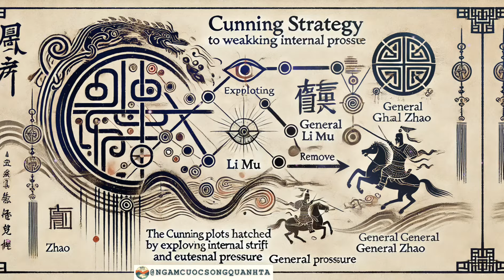Tần Thủy Hoàng - Hành Trình Thống Nhất Lục Quốc và Sự Ra Đời Của Đế Chế Vĩ Đại Nhất Trung Hoa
Hôm nay, chúng ta sẽ cùng nhau tìm hiểu chi tiết về hành trình thống nhất lục quốc của Tần Thủy Hoàng. Khám phá hành trình vĩ đại của Tần Thủy Hoàng, vị hoàng đế huyền thoại của Trung Hoa, được mệnh danh là thiên cổ nhất đế, người đã thống nhất lục quốc và kết thúc thời kỳ Chiến Quốc đầy biến động. Video này sẽ đưa bạn qua từng bước đi chiến lược, từ việc tiêu diệt các nước chư hầu như Hàn, Triệu, Ngụy, Yên, Sở, và Tề, cho đến việc thiết lập nền móng cho một đế chế thống nhất đầu tiên trong lịch sử Trung Hoa. Hãy cùng tìm hiểu cách Tần Thủy Hoàng xây dựng đế chế và những cải cách sâu rộng đã thay đổi vận mệnh của Trung Hoa mãi mãi.
Nội dung chính:
Lược sử về Tần Thủy Hoàng và sự nghiệp thống nhất lục quốc.
Chiến lược viễn giao cận công và những trận chiến quyết định.
Câu chuyện về những danh tướng kiệt xuất và các mưu sĩ tài ba.
Di sản và tác động của Tần Thủy Hoàng đối với lịch sử Trung Hoa.
00:00 Ngẫm Cuộc Sống Quanh Ta
00:56 Thiên cổ nhất đế Tần Thủy Hoàng
02:17 Bối cảnh lịch sử
03:44 Khởi đầu của một đế chế
04:24 Chiến lược viễn giao cận công
05:07 Đánh bại nước Hàn
06:36 Chiến dịch đánh nước Triệu
08:06 Chiến lược tấn công nước Triệu
09:15 Trận chiến quyết định
10:48 Cuộc chiến dai dẳng với nước Triệu
13:18 Mưu kế và sự sụp đổ của nước Triệu
15:41 Chiến thắng và hậu quả
19:17 Diệt Ngụy, bình định một nửa trung thổ
19:48 Diệt Sở, nắm sơn hà trong tay
22:03 Chiến dịch tấn công nước Sở
23:50 Sự phản bội từ bên trong
26:32 Diệt Tề, thống nhất sơn hà
27:38 Thống nhất và xây dựng đế chế
28:54 Di sản của Tần Thủy Hoàng
31:03 Lời cám ơn

✌ Ngẫm Cuộc Sống ✌
➊ "Ngẫm Cuộc Sống" là một kênh chia sẻ những suy ngẫm, bài học quý giá về cuộc sống, những bài học từ chủ nghĩa khắc kỷ, những bài học cuộc sống quanh ta, những video hay về sử việt, những kiến thức trí tuệ người xưa... Kênh cung cấp những câu chuyện, bài viết, và video giúp người xem tìm thấy cảm hứng, sự an lành và ý nghĩa sâu sắc trong cuộc sống hàng ngày. Với sự chân thành và tinh tế trong cách truyền đạt, "Ngẫm Cuộc Sống" hy vọng sẽ là người bạn đồng hành, giúp mọi người vượt qua khó khăn, trân trọng từng khoảnh khắc và sống một cuộc đời ý nghĩa hơn.

⌛ I hope that you will enjoy this channel and all of its future content.